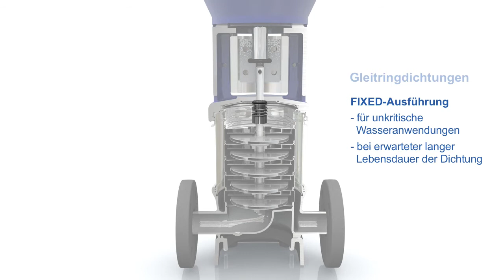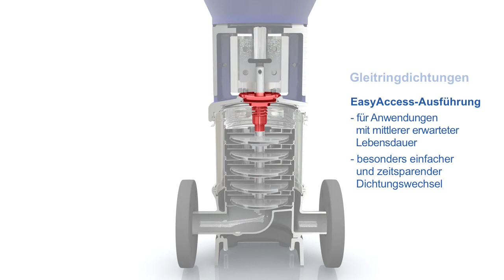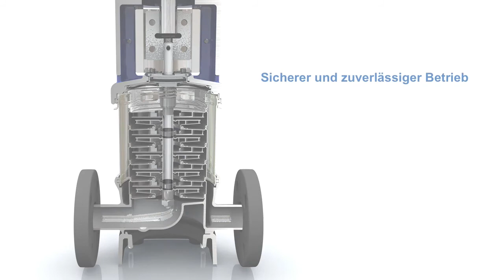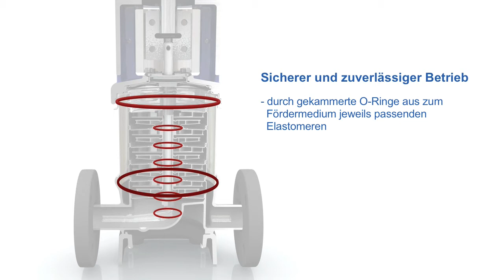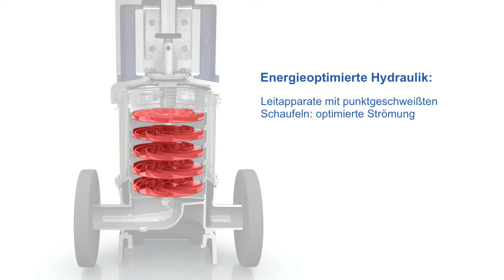Die neue Generation der Movitec - KSB AG